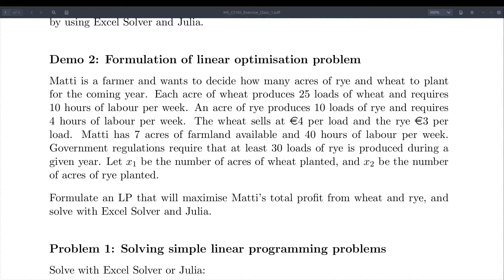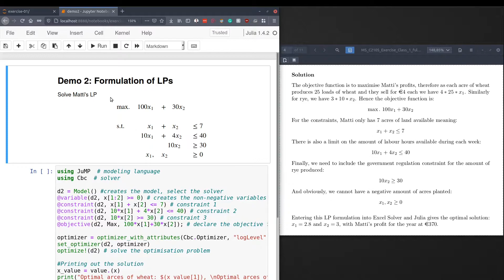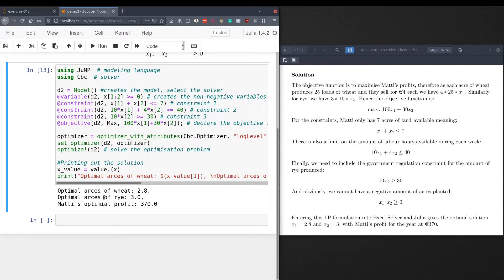Demo 1.2 - Formulating Linear Optimization Problem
Demonstration of how to formulate a linear optimization problem from a verbal description.

- 0:00 Problem description
- 0:31 Describing the solution
- 1:47 Julia formulation
- 2:19 LibreOffice Calc